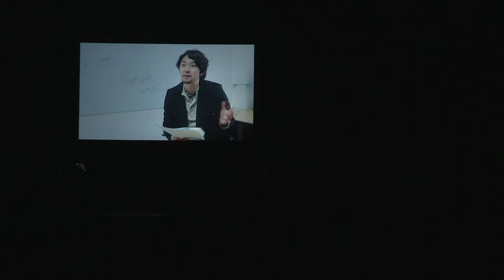[강극] 빛의 본질 : 빛, 너의 정체는? (2) | 2016 겨울 제 8회 카오스 콘서트 '빛 색즉시공' 1부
"우리는 빛으로 태어났습니다."

세상의 모든 빛,
그 빛을 따라 약 2시간 동안 펼쳐지는 장대한 여정.

과학의 발전으로 '빛의 본질'에 다가가이 위한
인간의 끝없는 도전정신!

'빛의 역사'를 통해 우주와 생명의 비밀을 거슬러 올라가고자 합니다.

과학, 강연에 스토리를 더하다!

1부: 빛의 본성을 파헤치기 위한 과학도들의 치열한 논쟁!
- 권일(권이중 역), 김정민(김입자 역), 안병식(안파동 역)
- 연출: 전인철

2부: 인간이 발명한 빛, 인식과 감각을 깨우다
3부: 국내 최고 석학들이 펼치는 강연과 토크쇼! 빛에 대한 모든 것!
- 윤성철(서울대 물리천문학부 교수)
- 김상욱(경희대 물리학과 교수)
- 정하웅(카이스트 물리학과 교수)
- 정애리(연세대 천문우주학과)